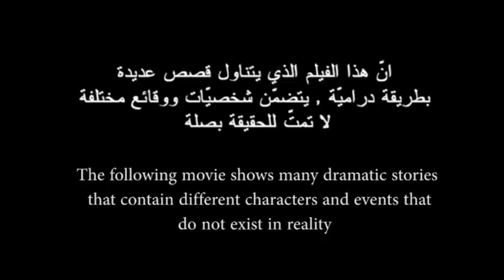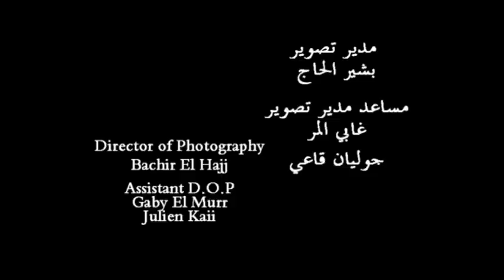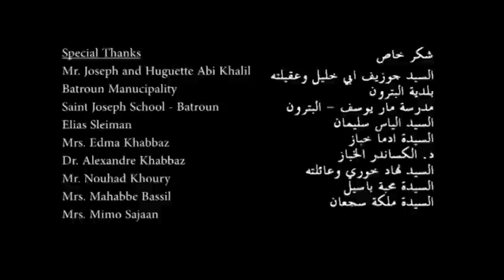"طب الجرة عتمها" - فيلم ل جورج ح خباز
Written and Directed by George H. Khabbaz
Starring: Chafik Saade
D.O.P: Bachir El Hajj
Producer: Krystle Houeiss Abdunnur
Art Director: Charbel Zgheib